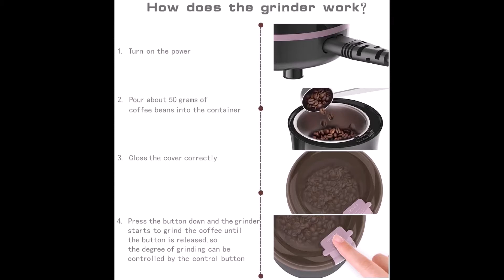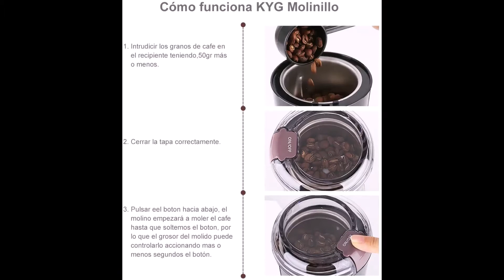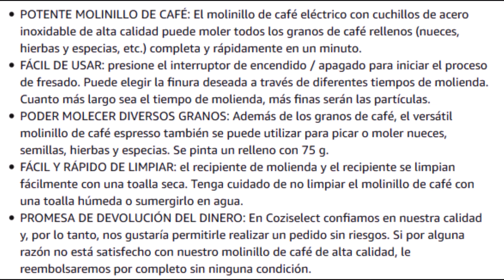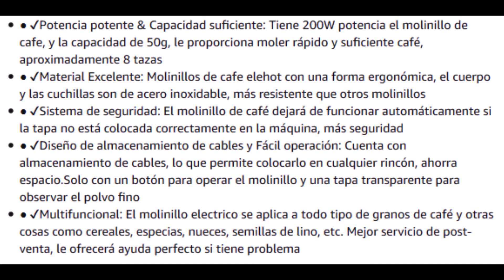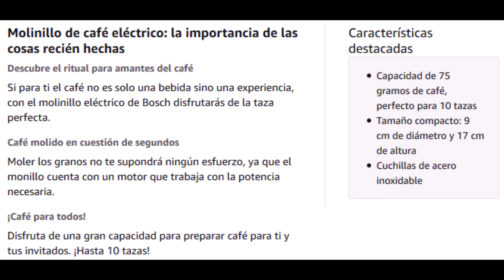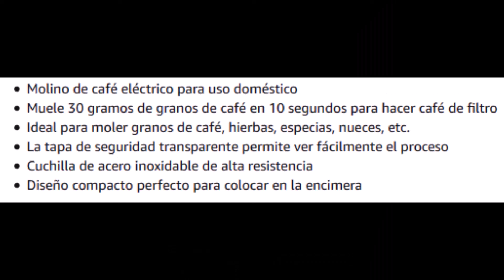☕️ 9 mejores molinillos eléctricos de café | Amazon 2020 ☕️👍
00:05 MORPILOT SP-7439
01:27 NWOUIIAY MULTIPURPOSE GRINDER
02:15 KYG MINI GRINDER
02:54 COZISELECT 220W
03:32 MELITTA 6741433
04:39 ELEHOT EP-9202
05:24 CECOTEC TITANMILL 200
06:19 BOSCH TSM6A013B
07:00 AMAZONBASICS CG9403-GS-B

Los buenos amantes del café lo tienen en grano y lo muelen justo antes de preparar el café. Los molinillos eléctricos modernos realizan esta tarea en segundos, pero también sirven para moler frutos secos, semillas, especias, etc. Algunos modelos permiten regular la textura de molienda y la cantidad de café a moler. Marcas: MORPILOT, NWOUIIAY, KYG, COZISELECT, MELITTA, ELEHOT, CECOTEC, BOSCH y AMAZONBASICS. ¡Apuesta por calidad y salud!

Esto ayuda a mantener el canal y que pueda seguir haciendo vídeos de ayuda a decisión de compra. Si encuentras algún material de tu copyright que no quieres que aparezca en el vídeo, contacta conmigo en el correo para que solucione el problema. ¡Gracias!